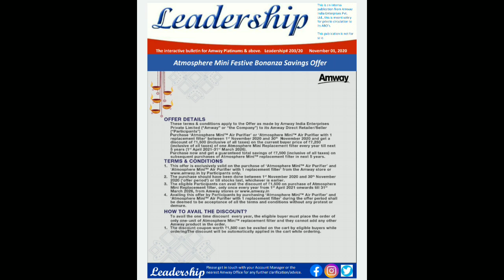Amway Bulletin November 2020 Offer Diwali